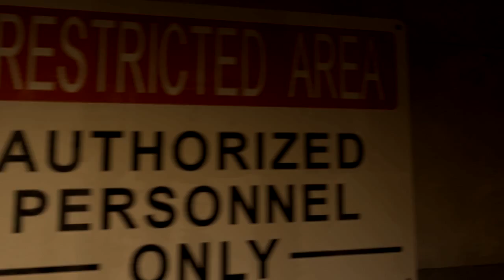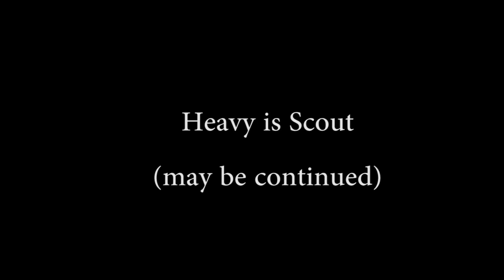TF2 SFM Compilation!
just a bunch of old crap and SFMs, some of these will most likely be made into full-time SFMs. Thx m9s 4 wtching!